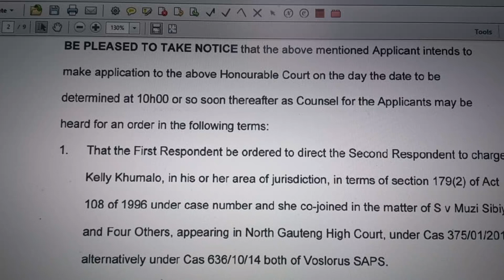18 September 2023